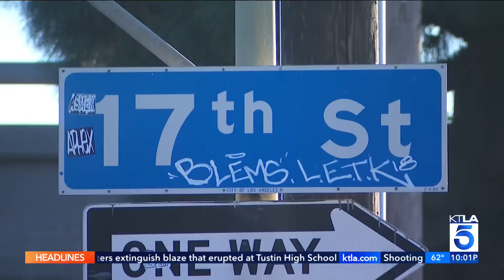2 killed in pursuit crash in Los Angeles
Two people died when a minivan being pursued by police smashed into a bus in Los Angeles early Sunday morning. Rachel Menitoff reports for KTLA 5 News at 10, Nov. 5, 2023.